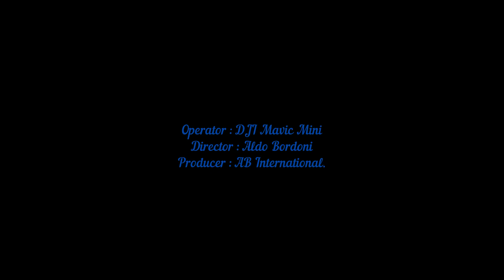Volare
giro aereo su una zona di Roma